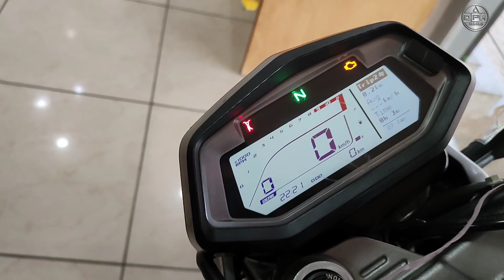Finally New Xpluse 200T Bike Review | Price EMI | Features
About this video:
Dost..! किसी भी चीज़ को लेने ले पहले उसके बारे में थोड़ा बहुत जरूर जान लेना चाहिए। अपने इस चैंनल पर आप सभी प्राकार की दो पहिया वाहन के बारे में चन्द मिनटों में सारी जानकारी प्राप्त कर सकते हैं ।
Friend..! Before taking anything, you must know a little about it. On this channel, you can get all the information about all types of two wheelers in a few minutes.

Xpluse bike
Xpluse 200
Xpluse 200t
Xpluse 200t 4v
Xpluse 200 t Bike Review
Hero Xpluse 200t Mileage test
Hero xpluse Tourer bike prices and Review Hero Xpulse 200 4v top speed
Hero Xpulse 220 Tamil Review
Hero Xpluse bike Review
Newly Launched bike in India
Advanture Tourer bike price and Reviews
Off Road bike for ladak tour
Best off Road bike in India Review
DPK MotoHub